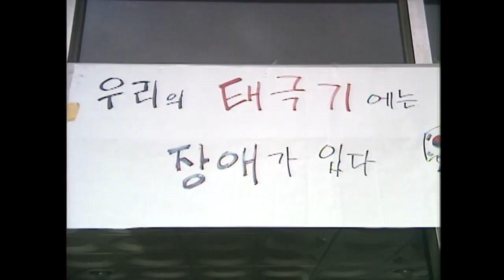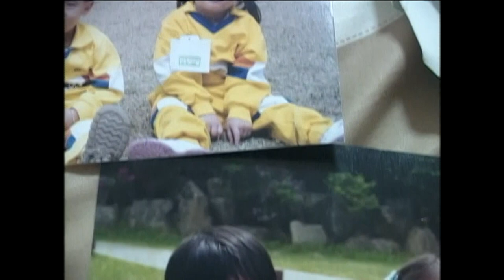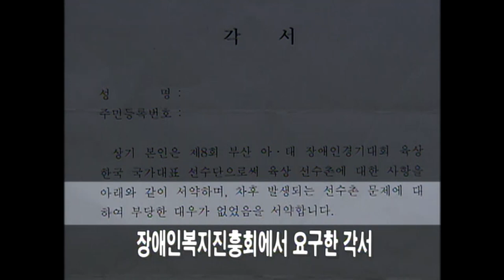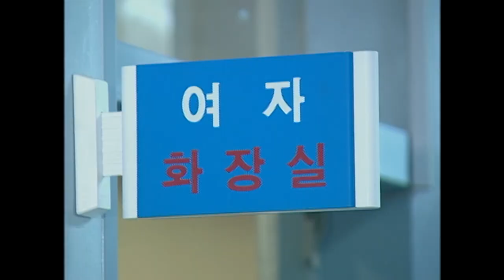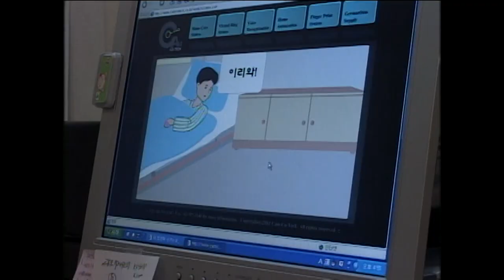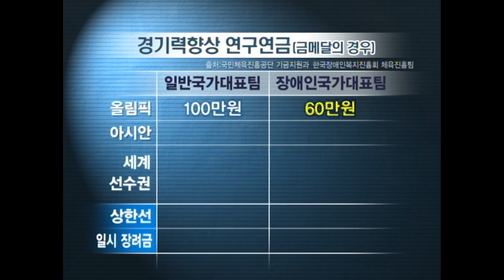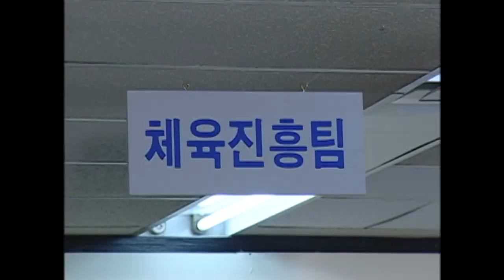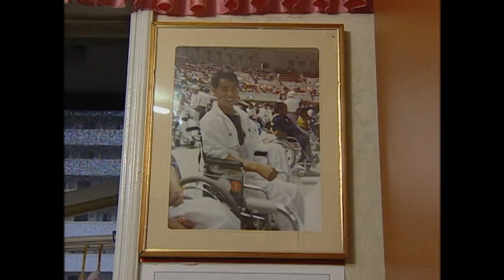[Full] 아·태 장애인 경기대회, 태극기에는 장애가 있다?_MBC 2002년 9월 3일 방송